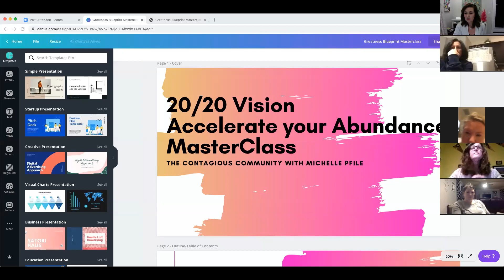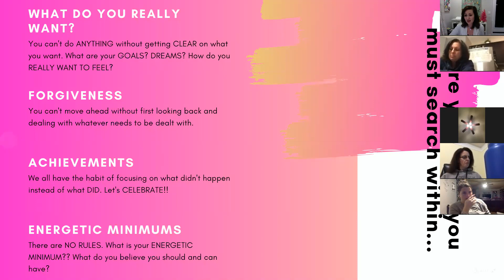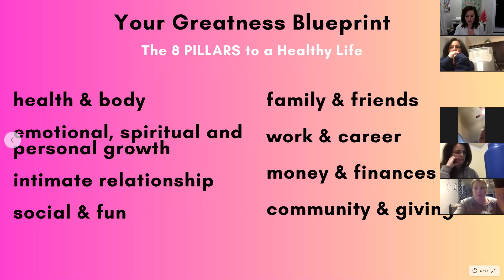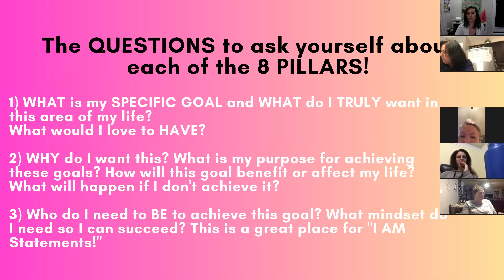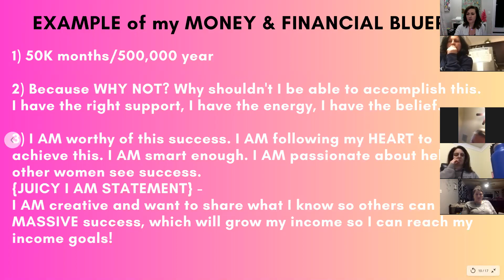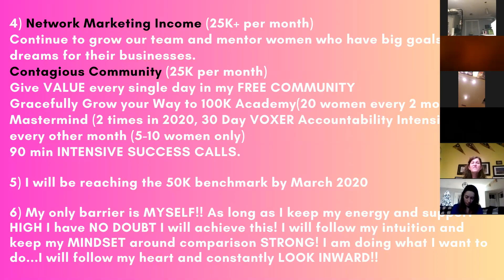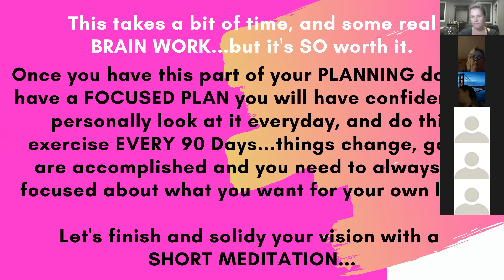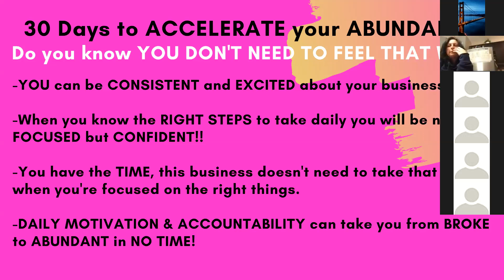Accelerate your Abundance 2020 Masterclass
Want to have an amazing 2020. WATCH THIS!